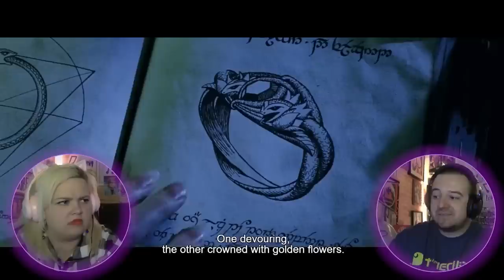LORD OF THE RINGS: THE TWO TOWERS (2002) | First Time Watching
Hey EVERYONE! We will be continuing on with Lord of the Rings on Sundays!